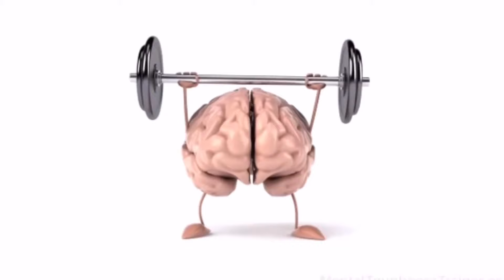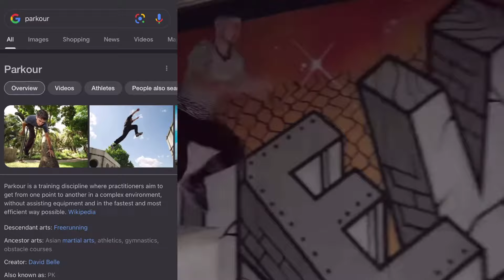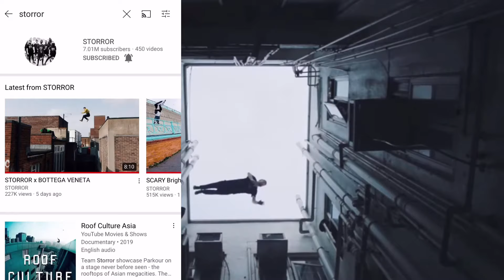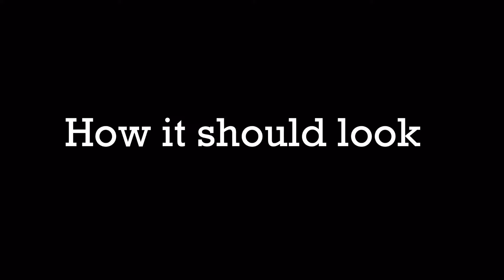I Tried Parkour for 30 Days this is What Happened | Trying Something New Episode 1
in this video I will show my experience of learning parkour over the past 30 days as well as talk about the benefits you could experience from leaning about this amazing sport and how you can give it a try for yourself!

A little backgroud on me and my training experience:  so i have never properly trained parkour before, however i have taught myslef to to a number of flips from when i was younger, this is why i can do various flips in the video. i have also played my sports, and done resistence training for a long time as well, which i think transferred into learning parkour, both for coordination and physical strength.

This is the first episode in a series I want to do where I try new and different sports or fitness modalities to improve my knowledge and get myself out of my comfort zone. I hope others who join me in this series will be encouraged to also try new things and seek comfort for themselves.

Timestamps:
0:00 - intro
3:50 - What is parkour
4:50 - Misconceptions about parkour
 8:30 - Is parkour dangerous
10:00 - Benefits of parkour
12:40 - How to learn parkour
14:00 - My experience with parkour
15:07 - My first parkour  training session
18:57 - Parkour training montage
21:13 - My last parkour session
25:14 - Outro

Got to know - Jordan Padilla